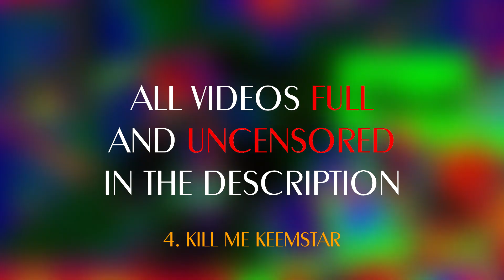4 Videos I Did NOT Upload To YouTube (or that got taken down lol)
Cause YouTube Doesnt Know What ART Is
1.

2.

3.

4.